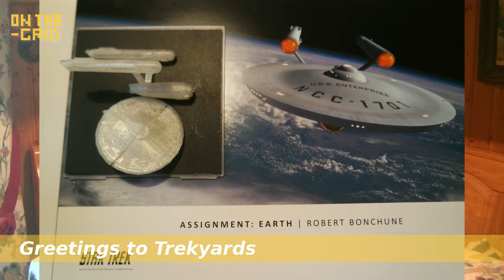On the Grid Ep. 29, A Salute to Trekyards, Enterprise, 3D printing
Sivic salutes to Stuart Foley and Samuel Cockings from Trekyards and presents hisd newest creation, a 3D printed Enterprise.

INSIDE POLITICS - More than daily politics...